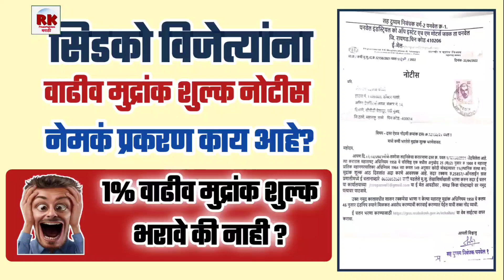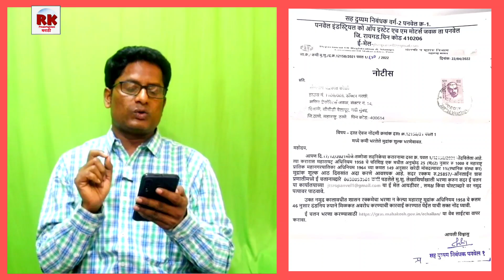सिडको वाढीव मुद्रांक शुल्क नोटीस काय प्रकरण आहे? What is Cidco Extra Stamp Duty Notice Matter?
सिडको वाढीव मुद्रांक शुल्क नोटीस काय प्रकरण आहे? What is Cidco Extra Stamp Duty Notuce Matter?

सिडको विजेत्यांना धक्का मुद्रांक शुल्कात अचानक वाढ. Cidco Winners Shocked, received Notice.
@RK Property News

सिडको म्हाडा विषयीचे इतर विडिओ नक्की पहा.

जी.आर.डाऊनलोड करण्यासाठी खालील लिंकवर क्लिक करा.

शासन निर्णय खालील लिंकवर उपलब्ध आहे.

कसा आहे खारघर सेक्टर 14 डि मार्ट समोरील सिडकोचा नवीन गृहप्रकल्प. Cidco Project Near D Mart Kharghar.

पनवेल येथे बांधा स्वतःचे घर किंवा बंगला. सिडको भूखंड योजना Build your own House in Panvel Cidco.

ऐरोली नवी मुंबईत स्वतःचे घर, बंगला बांधा. Build your House, Cidco Plots Scheme In Airoli Navi Mumbai.

म्हाडाची 2800 घरे आणि 220 भूखंडांची लाॅटरी जाहीर. Mhada Announced Lottery For 2800 Flats & 220 Plots.

मुंबईत म्हाडाचा प्लाॅट घ्यायचाय का? मोक्याच्या  ठिकाणी येणार प्लाॅटस्. Mhada Plots In Mumbai Soon.

ॲन्टाॅप हिल वडाळा येथे म्हाडाची लाॅटरी येणार? जाणून घ्या सत्य. Mhada may announce lottery in Wadala.

Thane Mhada Lottery Soon in Vartaknagar Thane through Konkan board.